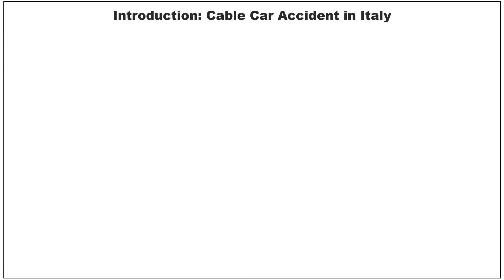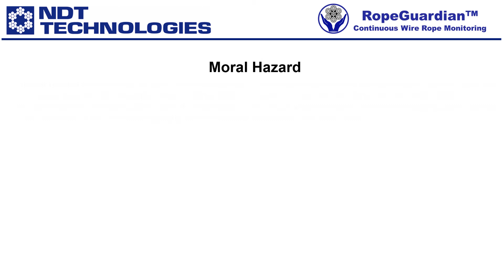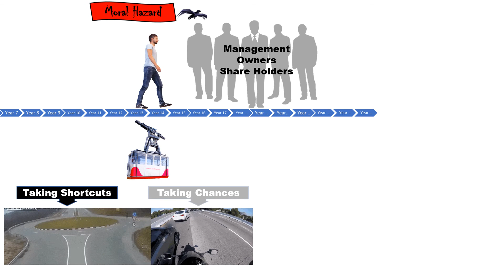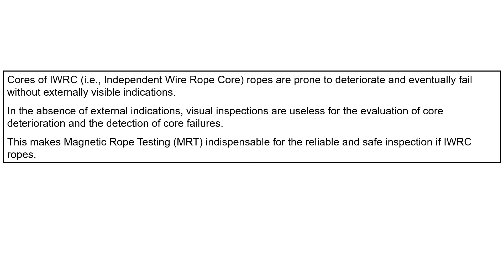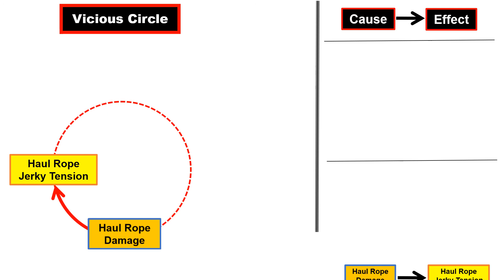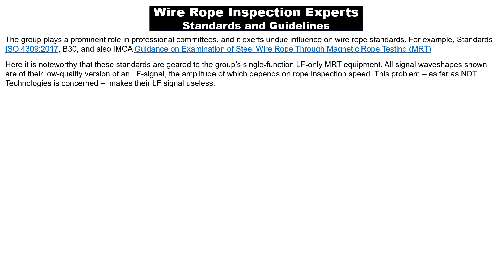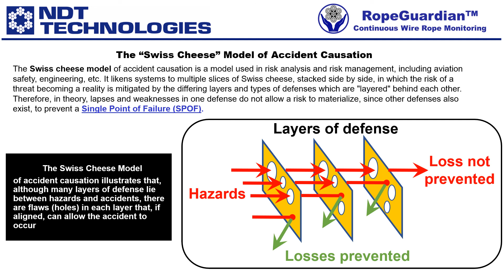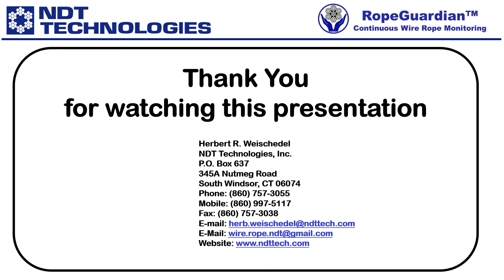STRESA_MOTTARONE CABLE CAR CATASTROPHE: Wire Rope Failure and Human Failure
In the context of the cable car disaster at Stresa-Mottarone, this presentation offers a comprehensive accident causation analysis. It discusses a broad and varied range of topics such as:

* Wire Rope Failures
* COVID-19 and  Wire Rope Corrosion)
* Moral Hazards
* Conflict of Interest
* Low-probability/High-impact Events
* “Mutual Admiration Society”
* Vicious Circles
* Experts and Consultants
* Second-rate, LF-only MRT Instrumentation
* Broken Wires, Single and in Clusters, and Corrosion Pitting
* Government and Semi-government Safety Agencies
* Standards (ISO 4309)
* Advertising Hype vs. Reality
* Unsafe Acts
* Active and Latent Failures
* Caution, Sound Judgement, Skepticism, and Critical Thinking
* Majority Opinions
* Finally, the interrelationship between these concepts will be laid out in an “Accident Causation (aka Swiss Cheese) Model.”